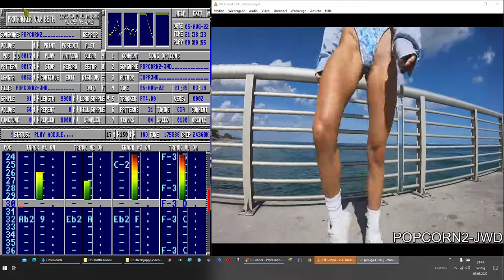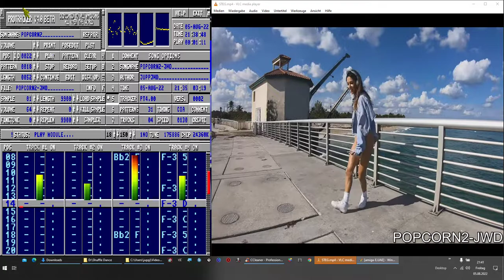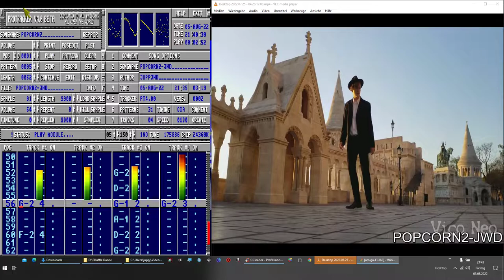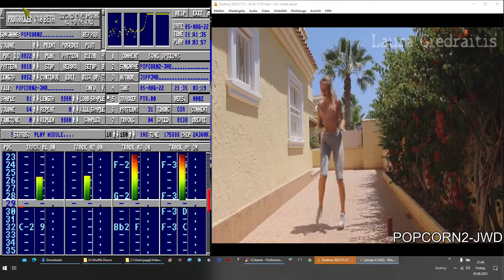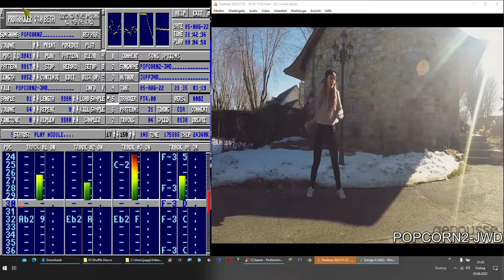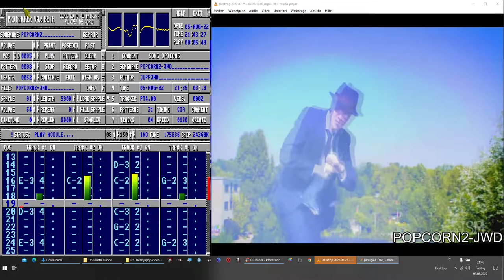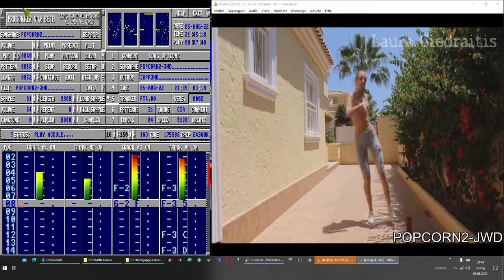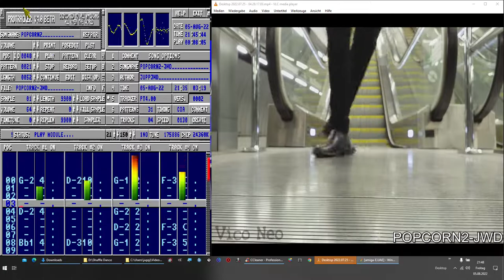POPCORN SONG 2 / Amiga / music / Protracker 4.0 /Shuffle Dance /juppjwd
2te Version
Popcorn2 / jUPPJWD / Amiga / Protracker 4.0 Beta/ Shuffledance/
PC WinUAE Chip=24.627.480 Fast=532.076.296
A4000 040 , Roms are the original from my A4000
Habt einfach spass= Have fun